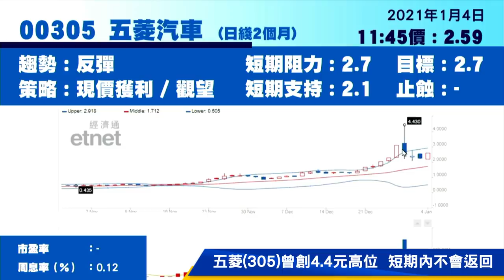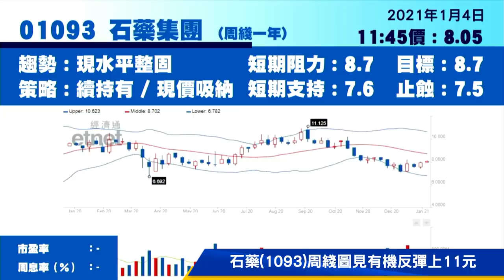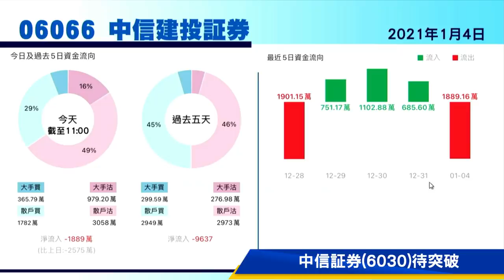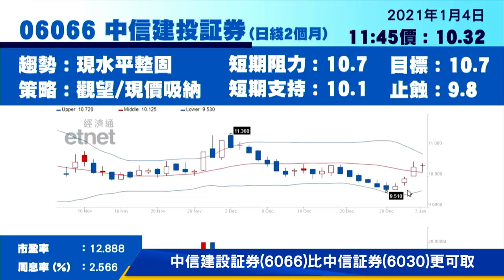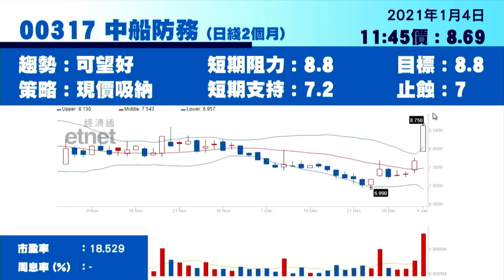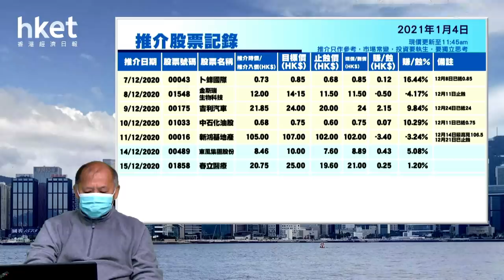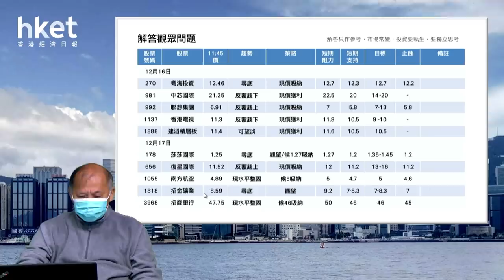今日推介中船防務｜恒地、中信証券、中信建投、石藥及五菱汽車（2021年1月4日）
【香港經濟日報】《香港經濟日報》專欄作者石鏡泉（石Sir）推介中船防務（00317），另亦會分析恒基地產（00012）、中信証券（06030）、中信建投証券（06066）、石藥集團（01093）及五菱汽車（00305）最新部署，詳情待石Sir為你分析。……（更多內容：